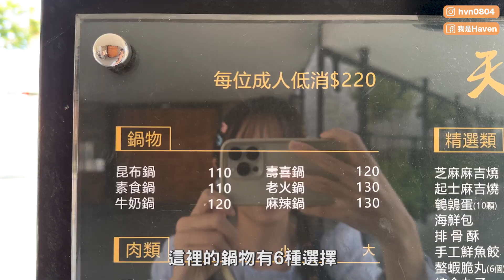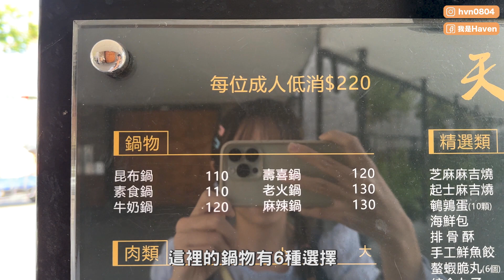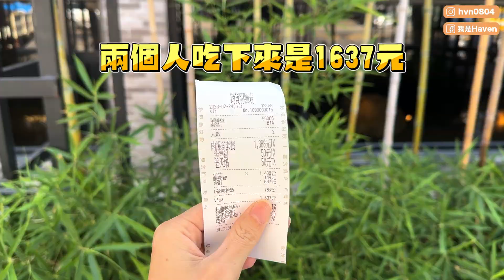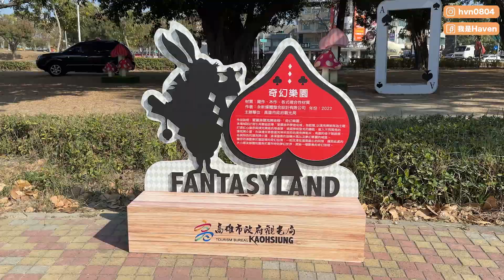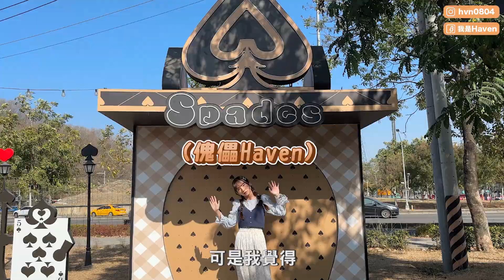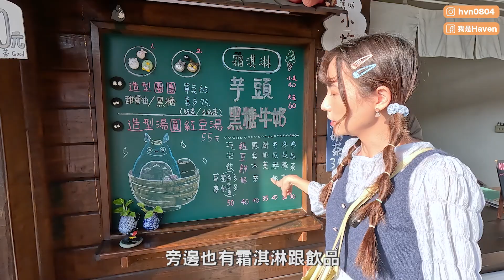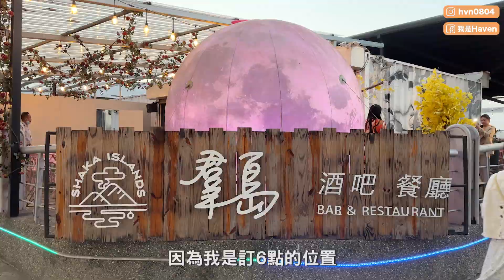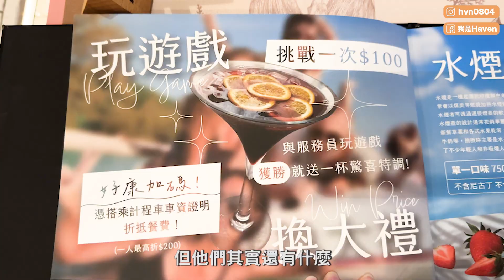高雄巨蛋周邊玩什麼？天水玥秘境鍋物殿朝聖！免門票奇幻樂園、龍貓湯圓、蓮池潭畔景觀餐酒館｜Haven在高雄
⚠️「天水玥秘境鍋物殿」已經結束營業囉！

高雄巨蛋周邊景點一日遊！吃的、喝的、拍的都有
不用太多車程交通，也能從白天玩到晚上！
也跟大家分享一個好用又免費的旅遊app：Timepipe Go
這集的行程我也有在上面發布圖文版本
大家可以先下載app，然後收藏我的行程，之後出發！

我覺得很棒的特色先列出來，看影片介紹更清楚唷~
(1).標示景點位置
(2).計算通勤時間
(3).內建推薦景點
(4).多人編輯共享行程
(5).遊記功能
(6).國內外旅遊皆有

🧡 Haven IG: hvn0804

►影片時間軸
00:00 精彩預告
00:42 天水玥(結束營業)
04:10 奇幻樂園
05:28 TimePipe Go
07:12 舊城小旅行
08:29 羣島景觀餐酒
10:16 下支影片見